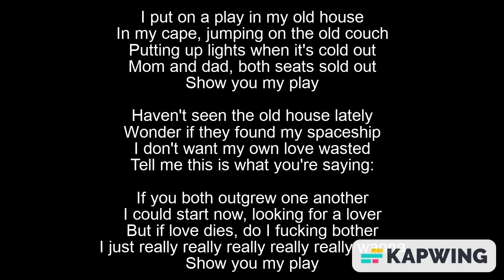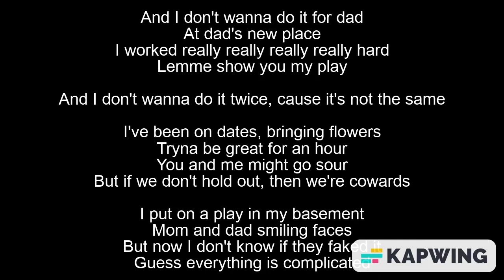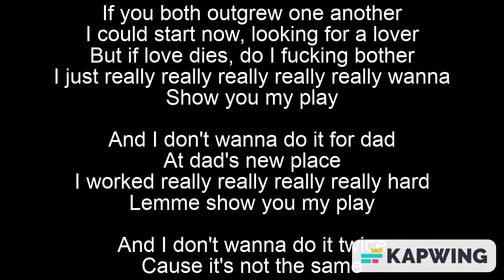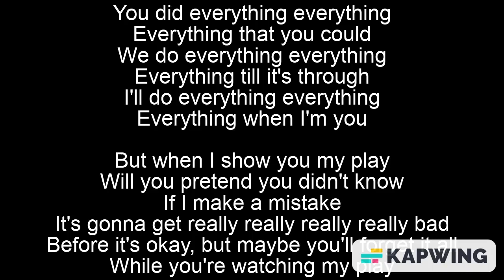AJR - My Play Lyrics